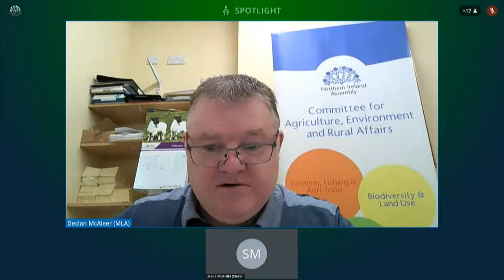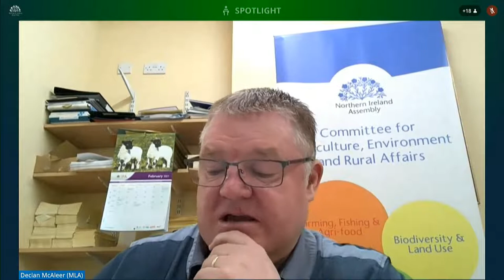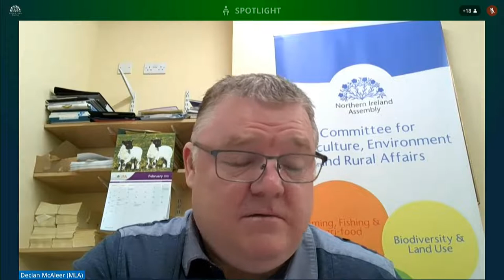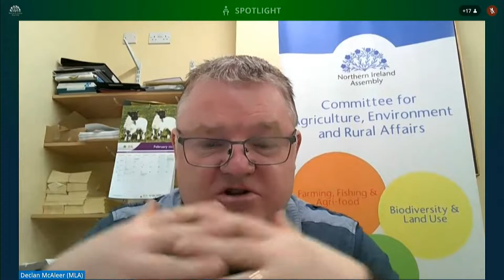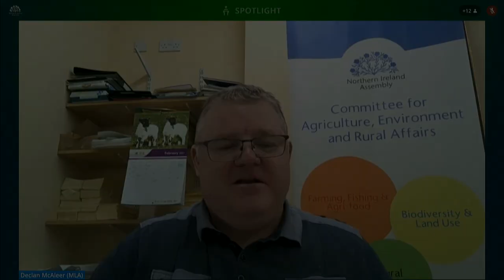Committee for Agriculture, Environment and Rural Affairs Meeting Thursday 4 March 2021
The Committee received a Departmental update on construction and staffing at border control posts/points of area. This was followed by a briefing from an Assembly Research Officer on Northern Irelands Contribution to UK Net Zero. The Committee also received a briefing from the Climate Change Committee.